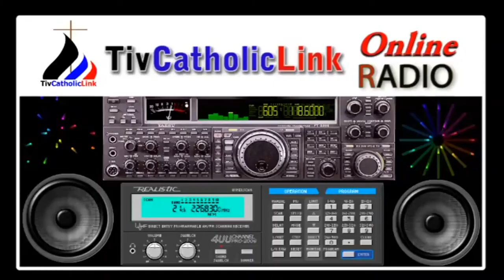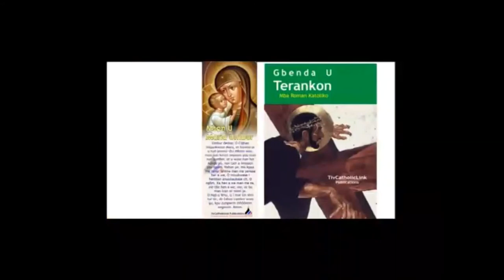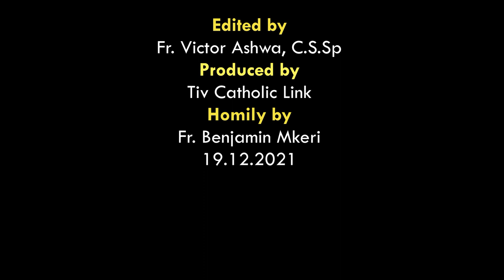Lohodedoo u Lahadi u sha u 4 ken Shie u Mker ken Inyom i C sha zwa u Fada Benjamin Mkeri